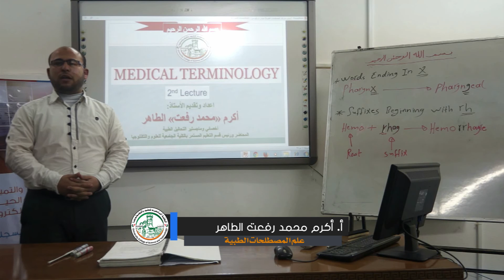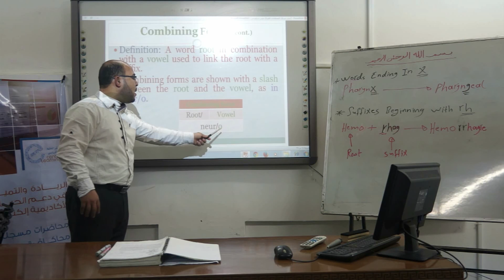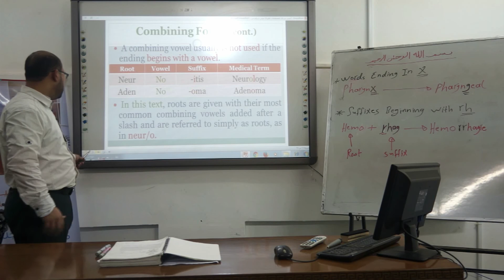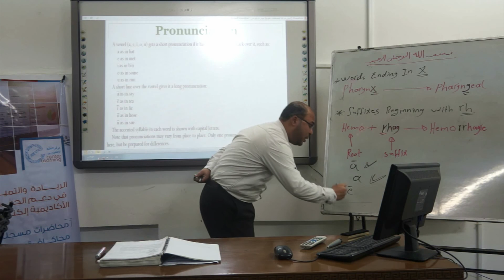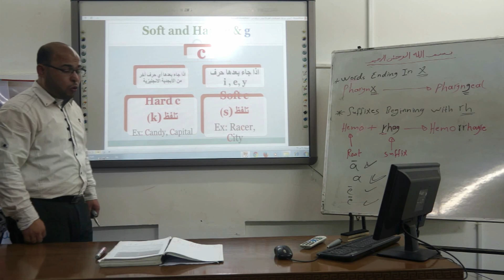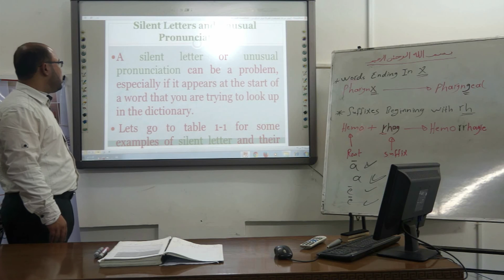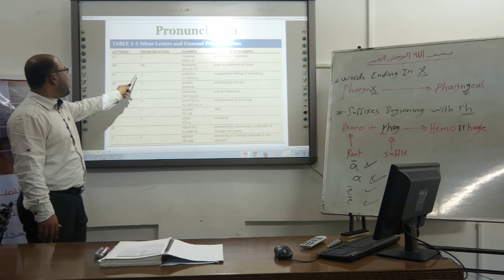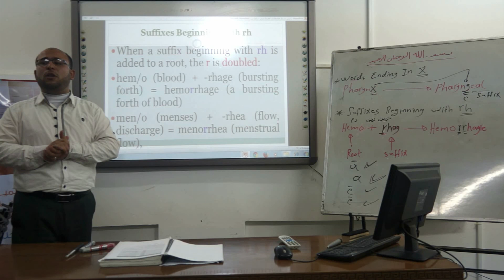المحاضرة الثالثة - مصطلحات طبية